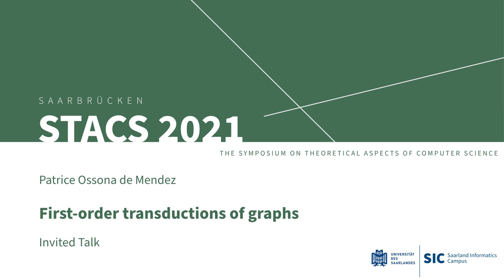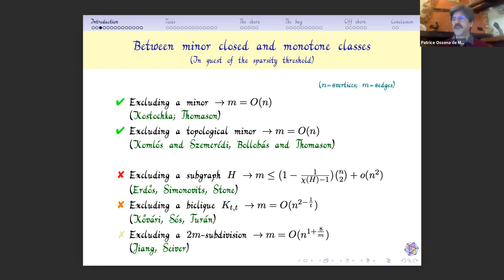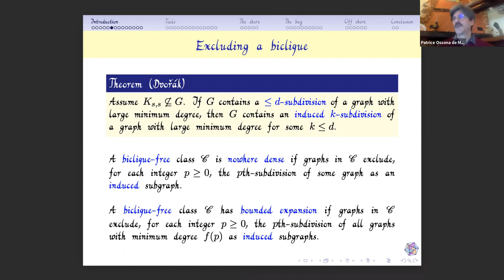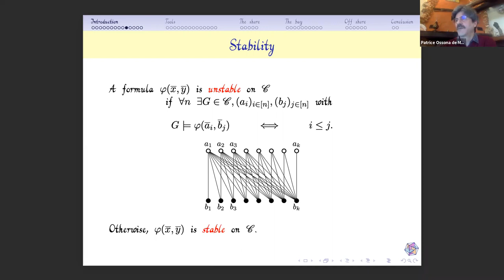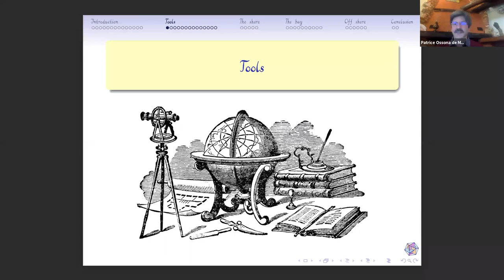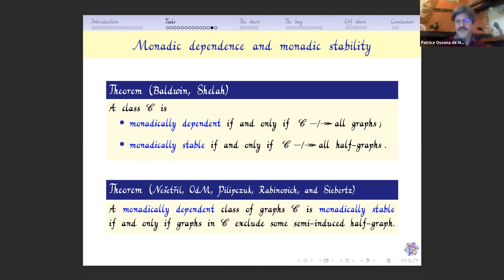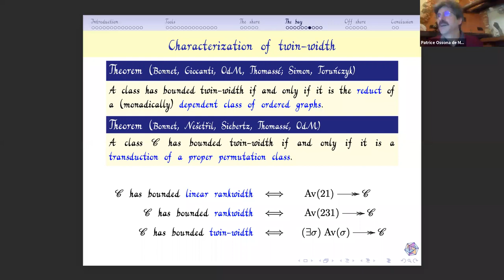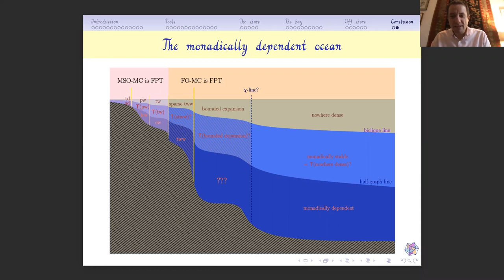STACS 2021 | First-order transductions of graphs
First-order transductions of graphs
Patrice Ossona de Mendez

STACS 2021
The 38th Symposium on Theoretical Aspects of Computer Science
Saarland Informatics Campus
Saarbrücken, Germany